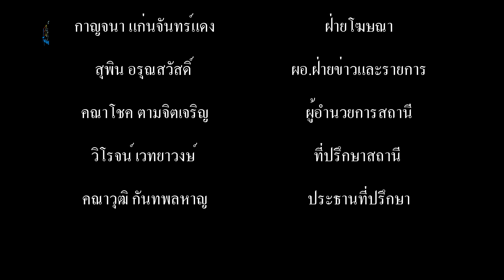มูลนิธิไทยซัมมิทพัฒนามอบเงินช่วยเหลือชาวบ้านชุมชนหลังวัดหนามแดงที่ได้รับผลกระทบจากโควิด ๑๙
มูลนิธิไทยซัมมิทพัฒนา มอบเงินช่วยเหลือชาวบ้านชุมชนหลังวัดหนามแดง ที่ได้รับผลกระทบจากไวรัสโควิด-19 ครอบครัวละ 2,000 บาท
         เมื่อเวลา 10.00 น.วันที่ 16 เม.ย.63 ที่ชุมชนหลังวัดหนามแดง ถนน หนามแดง-บางพลี ตำบลบางแก้ว อำเภอบางพลีสมุทรปราการ ดร.สมพร จึงรุ่งเรืองกิจ ประธานมูลนิธิไทยซัมมิทพัฒนา นายธรรมนูญ ยิ้มละมัย เลขามูลนิธิไทยซัมมิทพัฒนา คณะกรรมการฯ และจิตอาสามูลนิธิไทยซัมมิทพัฒนา ร่วมกันมอบข้าวสาร หน้ากากอนามัย Face Shield และเงินช่วยเหลือชาวบ้านชุมชนวัดหลังหนามแดง ที่ได้รับความเดือดร้อนจากไวรัสโควิด-19 ครอบครัวละ 2,000 บาท จำนวน 500 ครอบครัว รวมเป็นเงิน จำนวน 1,200,000 บาท โดยมี นายเดชา เดชนที นายกสมาคมตำรวจโรงงานจังหวัดสมุทรปราการ นายคเณศ กมลพันธ์ นายกสมาคมผู้สื่อข่าวจังหวัดสมุทรปราการ ผู้ใหญ่อนันต์ จันทร์อุ่น ผู้ใหญ่บ้านหมู่ 3 ตำบลบางแก้ว พร้อมด้วย ผู้ช่วยผู้ใหญ่บ้าน คณะกรรมการชุมชน กลุ่ม อสม.หมู่ 3 ตำบลบางแก้ว และชาวบ้านชุมชนหลังวัดหนามแดง กว่า 500 ครอบครัว เข้าแถวรอรับของบริจาคกันอย่างพร้อมเพียง
           ดร.สมพร  จึงรุ่งเรืองกิจ ประธานมูลนิธิไทยซัมมิทพัฒนา ได้กล่าวว่า หลังจากมีการพูดคุย กับทาง ผู้ใหญ่อนันต์ ว่าทางมูลนิธิไทยซัมมิทพัฒนา อยากที่จะมีส่วนเล็กๆ น้อยๆ ในการที่จะช่วยเหลือสังคม เพื่อเยี่ยวยาผู้ที่ที่ได้รับผลกระทบจากเหตุการโควิด-19 และได้มีการพูดคุยกันเห็นว่าควรที่จะเข้ามาช่วยชาวบ้านในชุมชนแห่งนี้ ซึ่งเป็นชุมชนที่ประชาชนที่ค่อนข้างที่จะมีความเดือดร้อนและรำบาก วันนี้ ก็เลยมาร่วมบริจาคเงิน โดยใช้งบประมาณ รวมเป็นเงินกว่าหนึ่งล้านสองแสนบาท มามอบให้กับ 500 ครอบครัว ครอบครัวละ 2,000 บาท และมอบข้าวสาร ครอบครัวละ 1 ถุง ถุงละ 5 กิโล รวมทั้ง Face Shield และหน้ากากอนามัย นำมามอบให้ทุกๆ ครอบครัวเลย
           วันนี้ ด้วยเหตุเศรษฐกิจโลก ประชาชนลำบากกันทุกคน ทุกประเทศด้วยไม่ใช่แต่ประเทศไทย ที่ได้รับผลกระทบ ด้วยเหตุจากเชื้อไวรัสโควิด 19 ที่แพร่กระจายไปทั่วโลก และตนเองก็เข้าใจว่าชาวบ้านทั่ว ๆ ไป ที่ทำมาหากิน ส่วนใหญ่ก็มีความลำบากกัน ก็เลยคิดว่ากำลังของพวกเราเล็ก ๆ น้อย ๆ ขอให้ได้มีส่วนมาช่วยบรรเทาความทุกข์ ให้กับชาวบ้าน ณ ชุมชนแห่งนี้ และต่อไปตนคิดว่าอยากไปบริจาคเงินให้กับทางโรงพยาบาลเพื่อนำไปจัดซื้ออุปกรณ์เครื่องมือทางการแพทย์ ที่จำเป็นต้องใช้ และขอเป็นกำลังใจเล็ก ๆ น้อย ๆ ที่พวกเรามีความรู้สึกว่าอยากที่จะมาช่วยเหลือให้กับสังคม